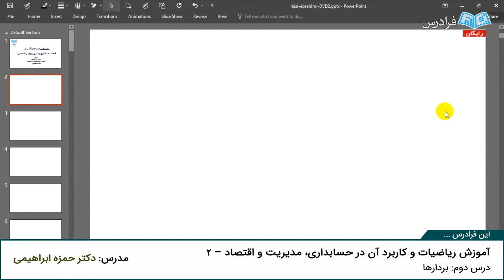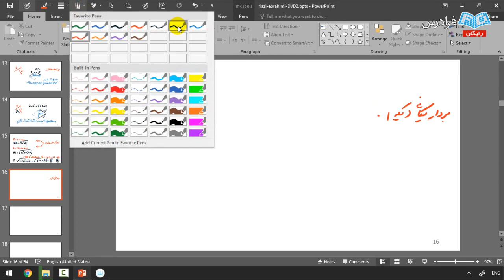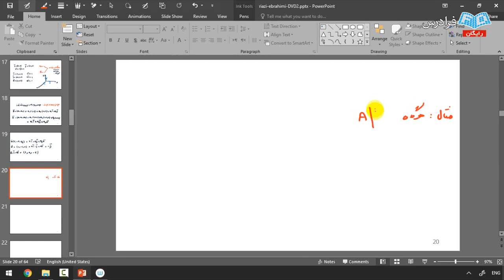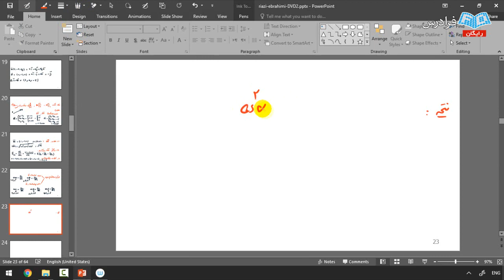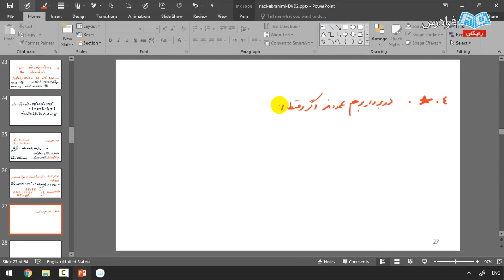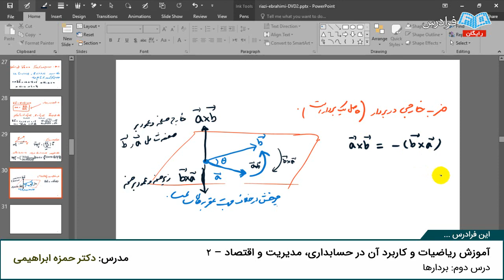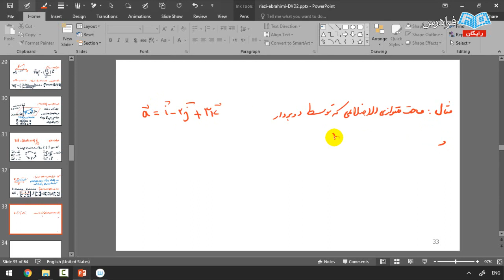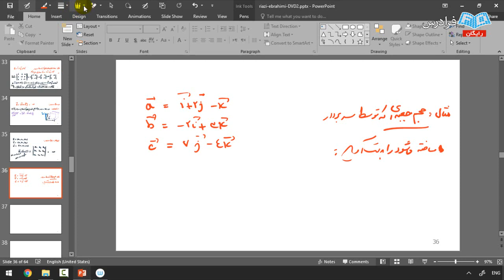ریاضیات برای حسابداری، مدیریت و اقتصاد - توابع برداری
مشاهده آموزش جامع دروس ریاضیات برای حسابداری، توابع برداری

با توجه به اینکه ریاضیات و کاربردهای آن یکی از دروس انکار ناپذیر تمامی رشته‌های دانشگاهی است و تقریباً دانشجویان همه رشته‌ها یک الی چند درس حاوی موضوعات ریاضی را در دوران دانشگاه خود تجربه خواهند نمود، اهمیت و انتشار این فرادرس دوچندان خواهد شد. متأسفانه یکی از بزرگ‌ترین ضعف‌های دانشجویان در دروس ریاضی، عدم رغبت به یادگیری آن و نداشتن پایه مناسب در یادگیری می‌باشد، که باعث می‌شود، یادگیری ادامه مطالب را بسیار تحت شعاع قرار دهد. یکی دیگر از مشکلات رشته‌های علوم انسانی، علی‌الخصوص رشته‌های اصلی مانند: حسابداری، اقتصاد و مدیریت در یادگیری این درس، اضافی بودن و سنگین بودن کتاب‌های موجود در بازار و آموزش‌های دیگر است، به طوری که اکثر کتاب‌ها و آموزش‌های دیگر تاکید به عمومی بودن دارند و این موضوع برای سایر رشته‌ها مطالب و حجم اضافی از یادگیری را به دنبال خواهد داشت، همچنین متأسفانه خیلی از مدرسان ریاضی وقتی ریاضی را برای رشته خاصی تدریس می‌کنند، با توجه به اینکه خودشان دانش کافی از آن رشته را ندارند، فقط به بیان ریاضیات می‌پردازند و از بیان کاربرد و مسائل کاربردی مرتبط با آن رشته امتناع می‌کنند.

هدف از این فرادرس، در واقع ارائه مطالبی از ریاضیات پایه، عمومی و تخصصی صرفاً برای رشته‌های علوم انسانی و علی‌الخصوص حسابداری، مدیریت و اقتصاد می‌باشد. به طوری که کاملاً سعی بر این شده مطالب کاملاً کاربردی برای این رشته‌ها در نظر گرفته شود و از گفتن مطالب اضافی پرهیز گردد. بعضی قسمت‌های این آموزش کاملاً مختص سه رشته فوق‌الذکر می‌باشد، که در رشته‌های خود به آن نیاز پیدا می‌کنند.